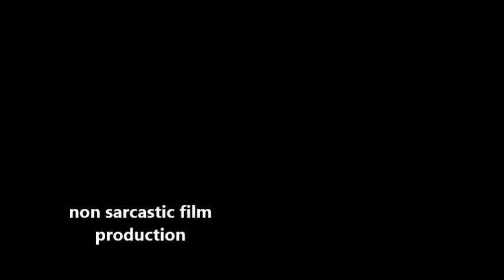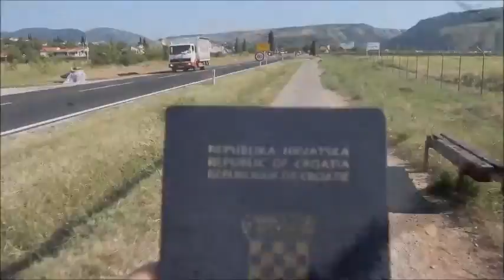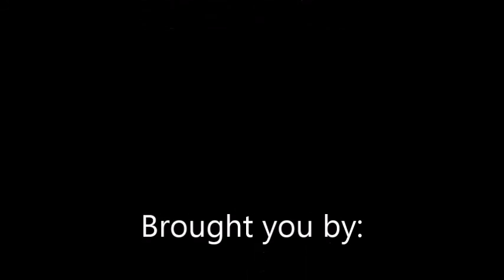Stories from Mostar - Independent Republic of Ortiješ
This video was created by participants of MSYP 2016, in the Stories from Mostar - Multimedia Storytelling course. Credit: Tomislav Perić

Learn more about the Mostar Summer Youth Programme and find out how you can participate or teach.